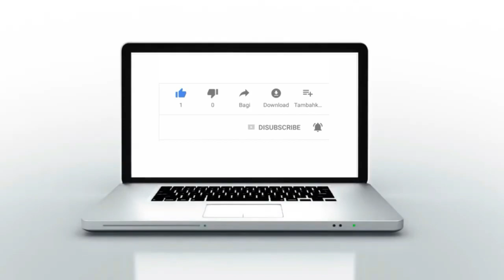من قلب جامع لفنا.. علال القادوس يرد على هشام الملولي ويسخر من تحديه للبطل العالمي ريكو